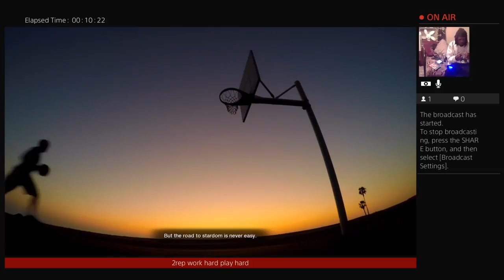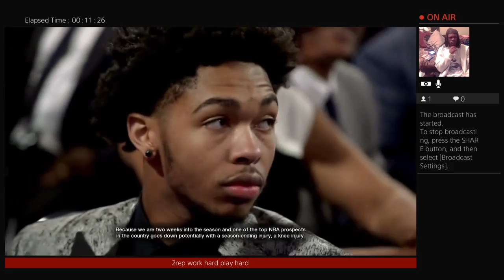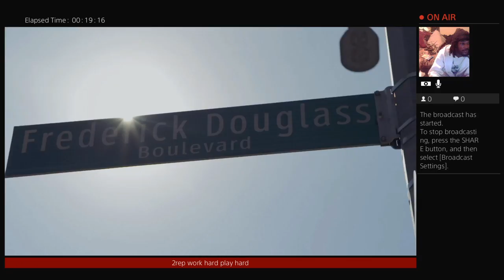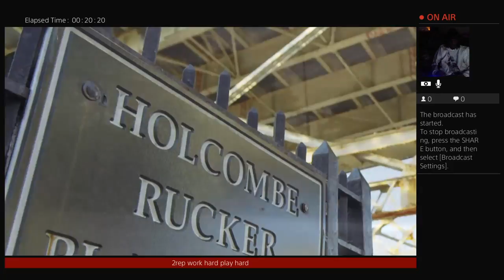Rippgary follow me Jeff parker Broadcast 17